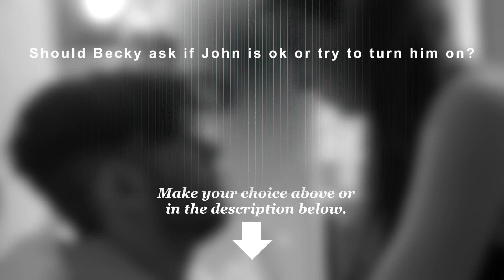John & Becky - Go Along With It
Consent=OMFG (Ongoing, Mutual, Freely Given) is an education and awareness campaign aimed at spreading the messaging and principles of NUI Galway’s SMART Consent workshop initiative to the whole campus community – that consent is verbal / nonverbal; consent happens in all types of sexual activity and intimacy; that it matters to people across sexual orientation, genders, relationship status.

SMART Consent is backed up by evidence collected since 2013 through surveys, interviews, and consent workshop participation by over 4,000 students in Irish third level institutions. As a campaign collaboratively designed by staff and student researchers, Consent=OMFG sends out the call that consent should always be ongoing, mutual, and freely given.

The Consent=OMFG interactive short film series allows the viewer to make key consent decisions throughout four different couples’ sexual encounters. With three possible endings, if you don’t like where the story goes, begin again. And again…

If you have been affected by any of the situations depicted in these films, please contact Dublin Rape Crisis Centre's national 24 hour helpline-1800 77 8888 or your local rape crisis centre.

If you live outside of Ireland, please in order to connect with other national resources.